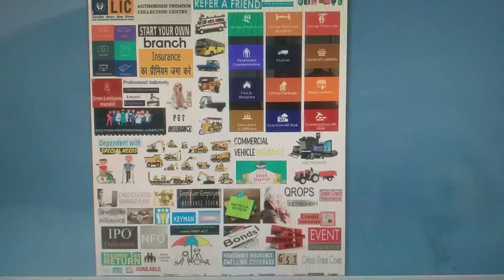bonds, marine, commercial vehicle,jewellery, workmen compensation,fire/burglary, pet,event insurance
Fairy Tale of street dog- Rags to Riches, Straydom to Stardom, Gets forever loving home: Adopted Rescued 5 month old pup son, fractured broken leg, parvo virus & distemper survivor- Brownie Jr

10 yr old mother dog, therapydog, soulmate, bestfriend reincarnated (reminds me of my black kitty cat) Cheeku (passed rainbow Bridge 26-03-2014 to 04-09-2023)

7 yr old daughter talkingdog talkativedog lion fur colored- Brownie Sr (passed rainbow Bridge 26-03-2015 to 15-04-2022)

Introspect, Restrain, Meditate,Listen- God is not present in idols/religious sites but in voiceless animals. EVERYONE CAN DO SOMETHING to SAVE A Life. it's service to GOD

Apply colony animalcare animalcaretaker feeder icard

Water/food is daily requirement of all living beings

ADOPT HOMELESS adoptdontshop Get everything in all-in-1 desi Indian pariah indiedogs adoptdesidogs- intelligence, tenacity, loyalty,speed. Every dog deserves home. Be petparent, not petowner! pet is family member relationship for lifetime

driveslow stop for animal while crossing road. Some1 is waiting at home 4 u & in animal's family too. Use Reflective collars,save lives, avoid road accidents-PROJECT ROSHNI.

Dont dump plastic on roads/forests/rivers

antiRabies Vaccination Drive, Awareness for coexistence of humans/animals, Animal Birth Control ABC Program/spay/ neuter/sterilize

Be kind to animals especially in thunderstorms, winters,rains

About-

1. PJandASSOCIATES PJassociates- Wealth Management, Family Welfare Consultant, Investment Portfolio Advisor, Estate Planning, lifeinsurance, healthinsurance, motorinsurance, generalinsurance, travelinsurance, marineinsurance, Asset Insurance, Risk/Liabilities Strategist, MutualFunds, incometax ITR/GST Filing

बच्चों की शिक्षा, शादी, पेंशन योजना, मोटर/जीवन/स्वास्थ्य बीमा, ULIP, FD, Bonds, IPO, NFO

Join today. work from home. extra source of income आय के अतिरिक्त स्रोत, घर से काम

ADCA22562

ISA10343- add sub agent

IAP1821- join

10+ Indian Languages.

2. InspirationJoint- Anchor/ Host, presenter, emcee, guest speaker, contentwriting, speech/articles Writing,

3. PROJECT PRERNA- OrangeCub Initiative- animalWelfare/ Prevention of Cruelty, Colony Care Taker/feeder, veterinarian/doctor, legal advisory

learn How to help animals in your locality: Step-by-step guide, emergency firstaid kit

ur little help means a lot. Become doctor in 1 min by funding treatment.

4. desidogvidesiswag: Shop trendy apparel while saving lives to rescue homeless animals. We need medicines/food to ensure their best possible care